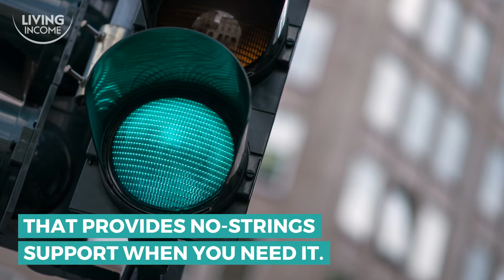The Living Income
No-strings support to help you through tough times. The Living Income guarantees a minimum income to ensure you can always afford life’s essentials.